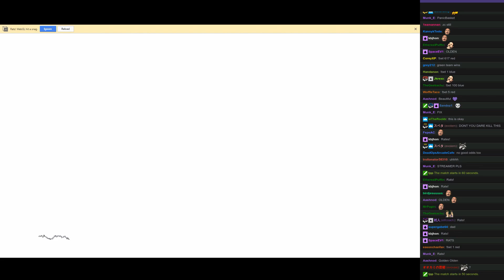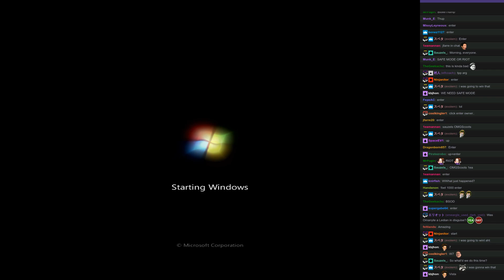Twitch Plays Pokémon Battle Revolution - Matches #94457 and #94458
#94457 [Blue: Porygon-Z-M (Metronome), Victreebel-M (Metronome), Blaziken-M (Metronome)] vs [Red: Corphish (OHKO), Sandshrew (OHKO), Snover (OHKO)]